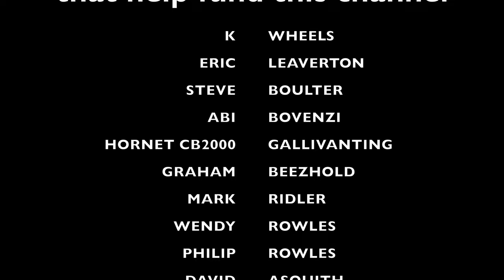Motorcycle Adventure Famous Mountain Passes In The French Pyrenees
Pyrenees Tour Da France Famous Road On A Honda CBF 600

In this episode I find the world famous Tour Da France route and do an 11/10 job riding it on the Honda CBF.

Gear used...
360 Camera - Insta360 ONE R Action Camera